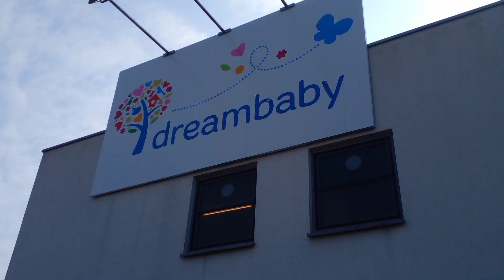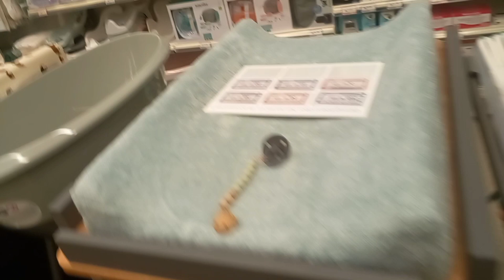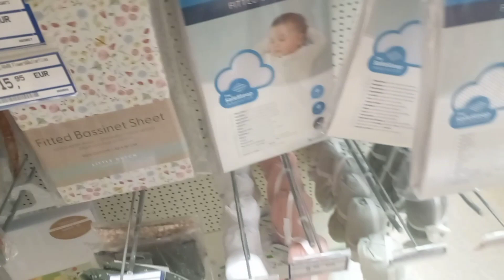كل ما يخص البيبي في 👈 dreambaby